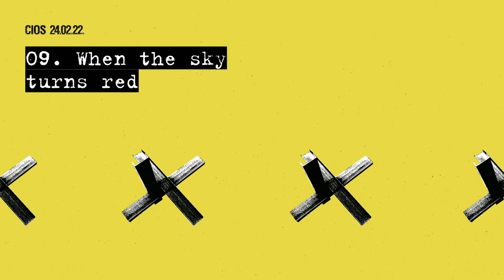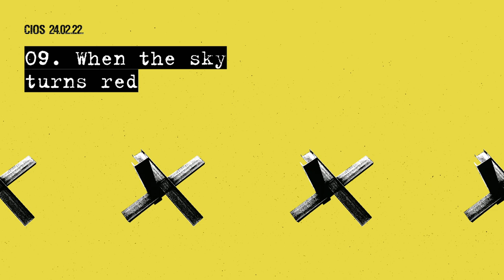Cios - When The Sky Turns Red (Official Audio)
09. When The Sky Turns Red
Album 24.02.22.

Cios.

LYRICS

When The Sky Turns Red

Everything is changed your city is on fire
It's hard to get it, you don't know what you're waiting for
Old rules are ruined, you know someone's dying
Every day reminds you of the violent unfair war

Friends messed everything up by the few wrong words
Someone stopped to think and get lost in TV shows
Someone needs the fuel. Someone needs the clothes
People are scared and don't know how far it goes

Try to do something more
Don't be a victim of the war
If you're alive you find the reasons
To get out of door

Start to do something more
Can you help other people
Find what they are looking for

It's hard to explain when the sky turns red
When the bombshelter becomes your home and bed
After all those guns. After last explode
After war you'll see here the dawn of new world

All the previous ideals what you've got
Don't forget it now 'cause it means a lot
Principles of your life. Keep it in your mind
Justice, solidarity and truth are on your side

Hey, get out of door